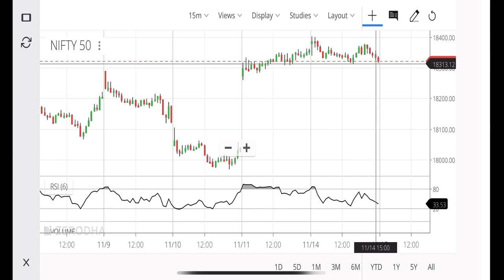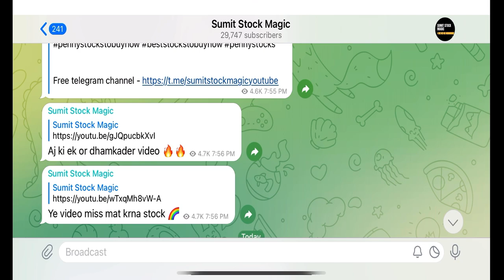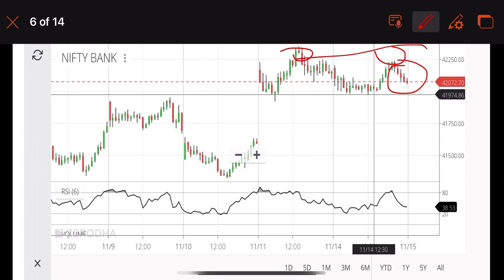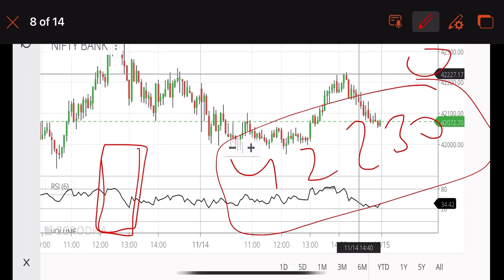📈Nifty Prediction & BankNifty Analysis for 15 - Nov | Nifty Tomorrow